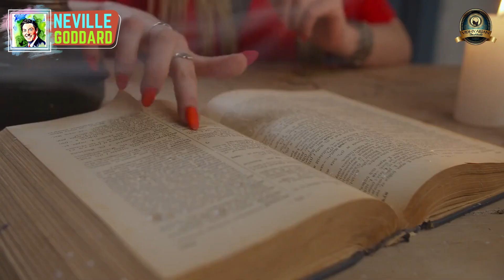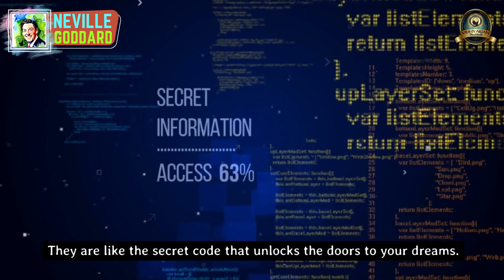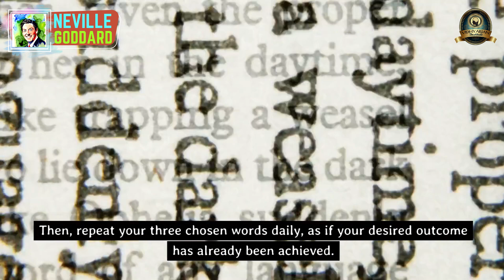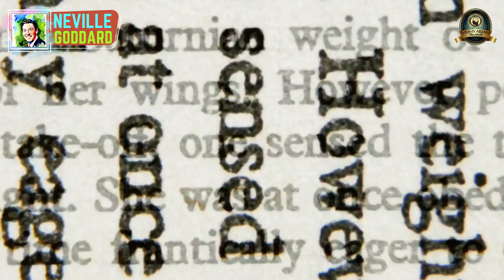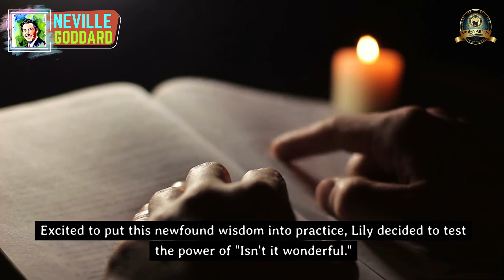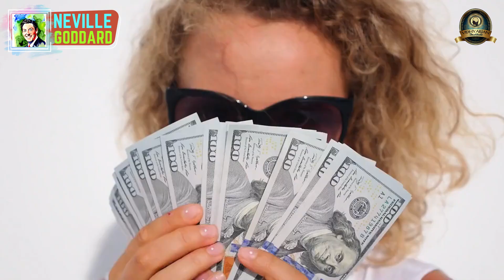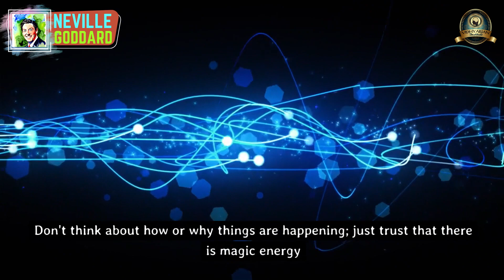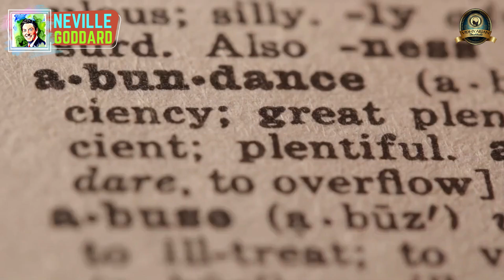Law of Assumption: Say These 3 Words for 10 Seconds to Manifest Your Desires | Neville Goddard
Are you ready to unlock the door to your deepest desires? Do you yearn for a dream home, aspire to be the proud owner of a luxury car, or have any other burning wishes within your heart? If your answer is a resounding 'yes,' then you've come to the right place! Get ready for an exciting journey that can turn your dreams into reality.

In this captivating video, I am going to share something extraordinary with you. Pay close attention because I'm about to reveal magical words — yes, words that hold incredible power. Utter these words, and watch as your wishes manifest before your very eyes. Now, I know it might sound difficult to believe, but trust me, my friends, the evidence is overwhelming. Countless individuals have already transformed their lives using these magical words.

I couldn't believe it at first, but once I started using these magical words, everything changed. I manifested my dream home, a thriving career, and an abundance of happiness.

You see, my friends, these magical words tap into the incredible power of the universe. They are like the secret code that unlocks the doors to your dreams. And the best part? When you speak these words, your wishes can come true!

I know it might not be easy to believe, but I urge you to keep an open mind. There's a wealth of examples where people have successfully manifested their desires using these magical words.

So, do you believe me? I understand that it might be difficult, given the magnitude of what I'm promising. But I assure you, my friends, these magical words have the potential to change your life in unimaginable ways.

Are you excited? Then, my friends, keep watching until the end of this video as I unveil the magical words that hold the power to transform your reality. Trust me, the possibilities are limitless!

We firmly believe in attracting what you focus upon by cultivating positive thoughts and feelings; through this practice, life can become more fulfilling. We offer videos featuring manifestation techniques such as affirmations, visualization exercises and gratitude mantras along with tips on how to lead a better life - all geared towards helping you bring about abundance into your world! So don't delay - join us today so that together we may manifest prosperity in our lives!

🔈 CREDITS :  Stock Footages
🔈 CREDITS :  Music Licensed By Youtube
🔈 CREDITS :  Edited By Vidhyarjan Academy

All videos on this channel, based on the teachings of Neville Goddard, a 20th century self-help author and educator who advocated harnessing imagination and mental imagery to alter one's internal state with respect to external reality. This process is not identical to that which we recognize as 'the law of attraction,' but its principles are analogous.

Subscribe to Vidhyarjan Academy for powerful motivation and inspirational videos that will help unlock the power of faith and unlock the power of manifestation so that you can create a life of abundance and joy! Together, we can manifest our wildest dreams and desires!

👼 Bless You 👼

This Video Includes All These Searches 👇
-Neville Goddard Insights
-Neville Goddard Teachings
-Neville Goddard Manifest
-"Manifestation", "Mindset", "Positive Thinking", "The Secret", "Abundance", "Visualization", "Gratitude", "Positive Affirmations", "Personal Development"